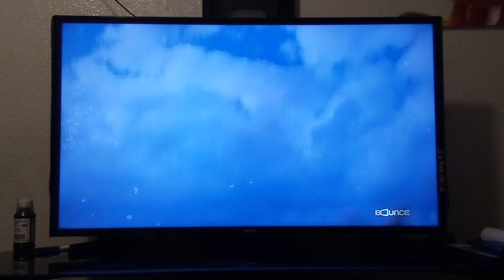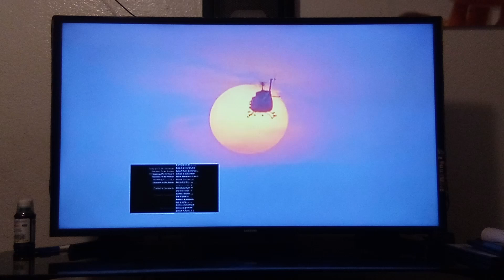Mindhunters (2004) Ending Bounce TV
NEXT
Hardcore Pawn (TV Show Series) On QUEST